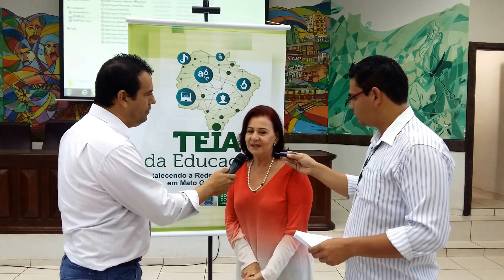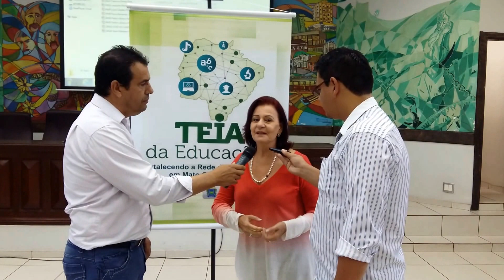Maria Cecilia Amendola da Motta entrevista em Ponta Porã MS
A Secretaria de Estado de Educação (SED) realizou na sexta-feira (12 de maio de 2016) o décimo encontro da “Teia da Educação – Fortalecendo a Rede de Aprendizagem em Mato Grosso do Sul”,na Câmara Municipal de Ponta Porã, com a participação de diretores, diretores-adjuntos, coordenadores pedagógicos, secretários e supervisores de Gestão Escolar das escolas estaduais de Ponta Porã, Antônio João, Laguna Carapã e Aral Moreira.
A Secretária de Estado de Educação, Maria Cecilia Amendola da Motta foi entrevistada por Lile Corrêa e Marcelo Andre da Lider FM 104.9